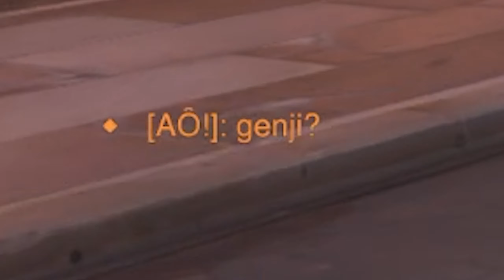El bug de GENJI que permite BLADE INFINITA (Ya está Arreglado) | Toniki Overwatch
✅Descubre el nuevo mapa de Liviki, así como demás contenido de PUBG Mobile ahora! Descarga PUBG Mobile GRATIS y discubre diferentes modos de juego y consigue tu primer "winner, winner, chicken dinner"

10h en México y Perú
12h en Argentina
11h en Chile